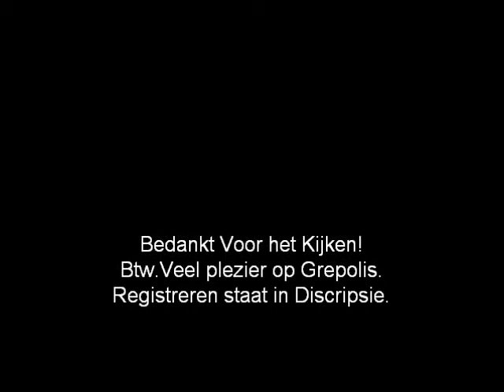Holy Power of Freedom